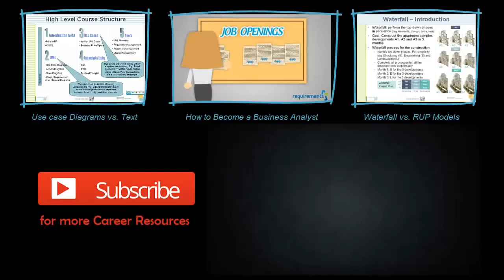Requirements Inc Review - Ujjwal, Business Analyst (Alumni Interview Series)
Ujjwal shares her experience in this video.

In this series, we interview several alumni of Requirements Inc. who have gone through our Business Analyst Workshop program and ask them to share their experience working as a Business Analyst in the industry.

Get started as a Business Analyst, register for getting your Free 7 day pass

== About Requirements Inc ==
Since our inception in 2008, Requirements Inc. has been pioneering as a leading IT provider in training, management consulting, solutions development, staffing and corporate requirement engineering. Our primary focus is on business analysis and requirement gathering functions in software/project development process. As a training provider, our mission if to help IT beginners seeking to become Business Analysts by overcoming the barriers of entry.

== About Business Analyst Workshop ==
Requirements Inc endorsed by IIBA provides beginner friendly job based training and placement assistance. If you are looking to transition to IT industry through BA, then this program could be the perfect platform to help you achieve your career goals.

== Training Mechanism ==
1. This is 4 weekend Session for 32 hours.
2. At the end of the training you will get 40 IIBA PDUs and a certificate acknowledging the training you underwent.
3. Live Instructor led training and On Demand training will be the training mechanisms.

== About Placement program ==
Are you a beginner to becoming a BA or already have BA experience? Our recruiters can help you with the Junior and Senior BA Roles across US. For details about the benefits of Placements through us,

== Job Support ==
Already in a BA Job and need assistance in your projects,